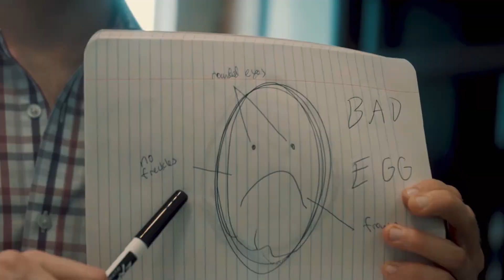Sunny Side Up - Sigma Shot at Home Contest Entry